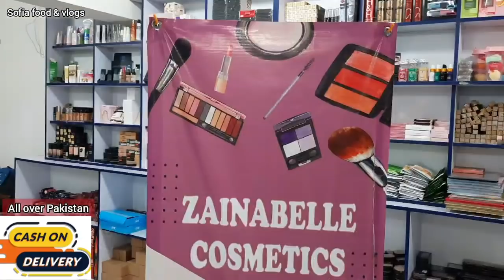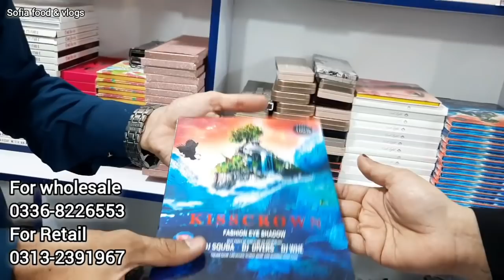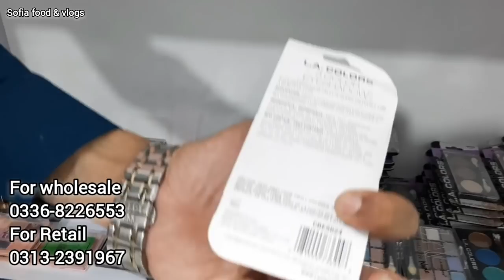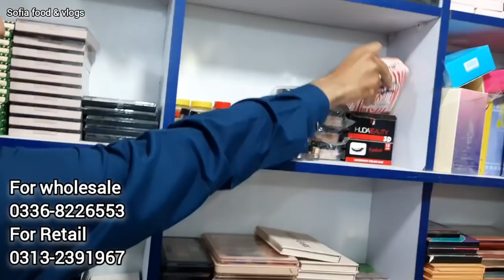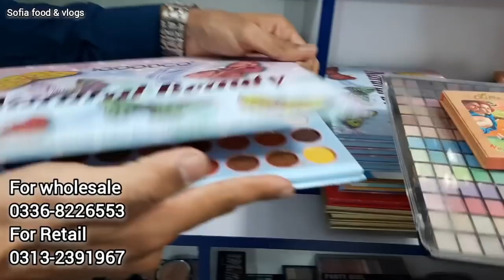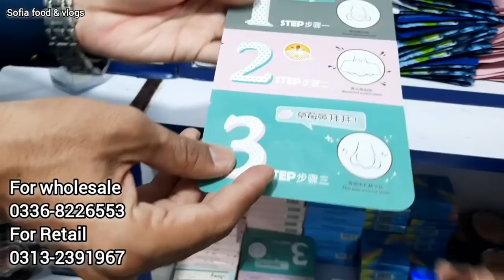Branded makeup warehouse | jewlery | Kitchen items | perfumes | bags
Branded makeup warehouse | jewlery | Kitchen items | perfumes | bags| @Sofia food & vlogs